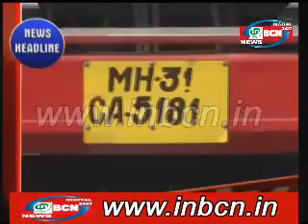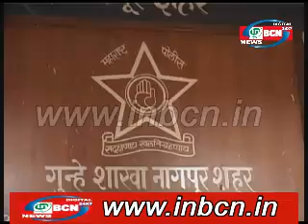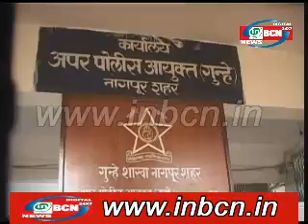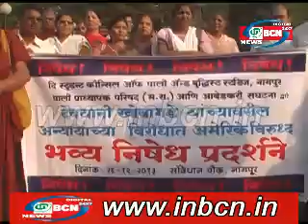27 December Hindi news